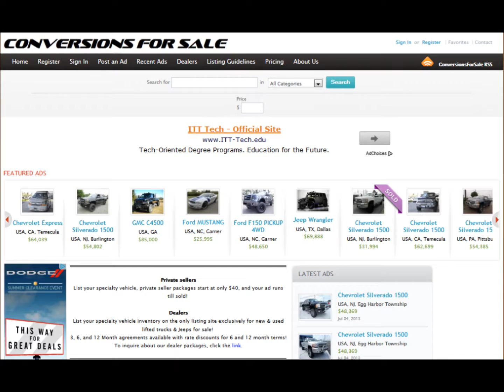2014 Chevy Silverado 2500HD Diesel Rocky Ridge Conversion Lifted Truck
Click on the above link for additional information about this vehicle, and to browse 100's of new and used lifted trucks for sale!

Looking to upgrade your truck?  Click the links below for parts & accessories.

Truck Lifts For Sale

Fender Flares

Running Boards

Custom Bumpers

LED Lighting